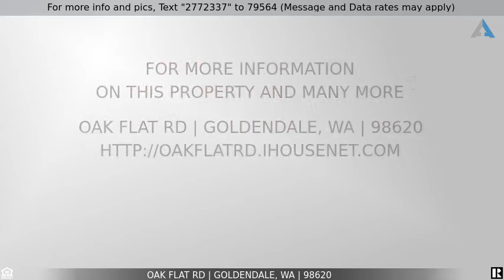Priced at $240,000 - Oak Flat RD, Goldendale, WA 98620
Beautiful Wide Open Land For Sale in Goldendale

Do you love wide open views? Are you looking to live with an abundance of wildlife? Well look no further! 217+ Acres of beautiful, open raw land with unobstructed wide open views of endless rolling hill. Ideal location for your dream homestead, with many building options throughout property. Paved road to property line, providing easy access. Located just 15 minutes out of Goldendale.